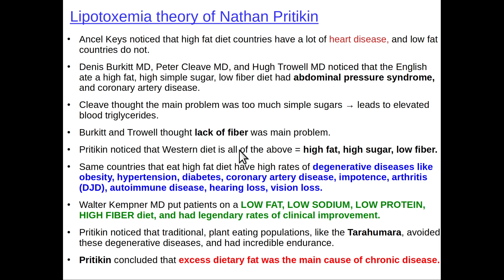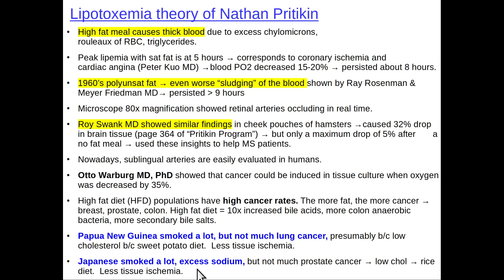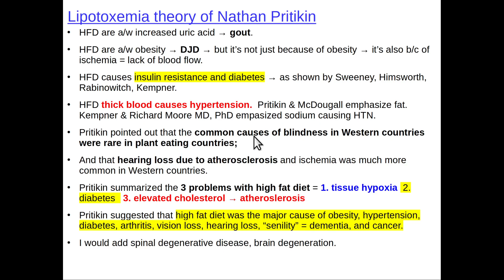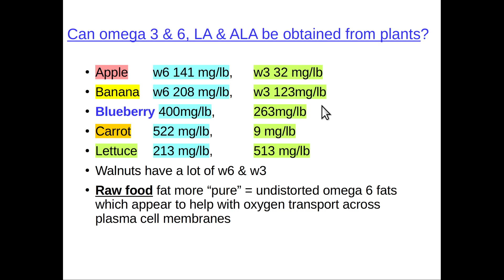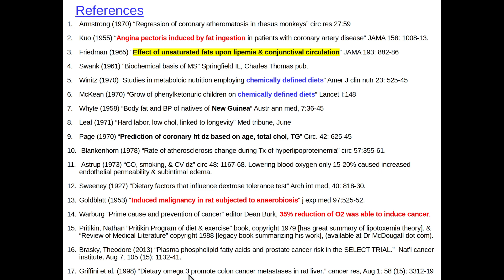Lipotoxemia theory of Pritikin revisited in 2025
thumbnail:  Nathan Pritikin